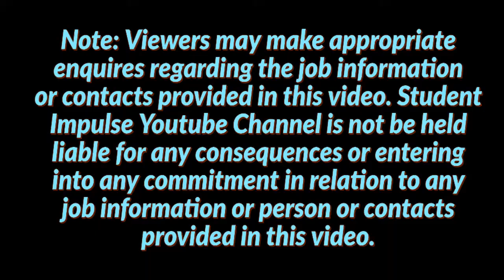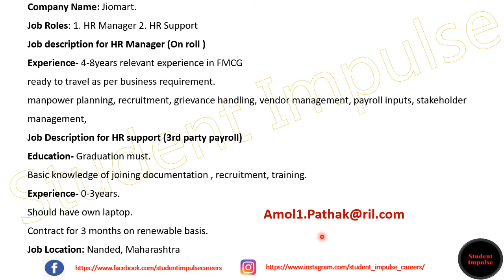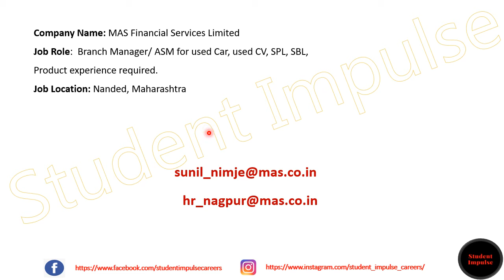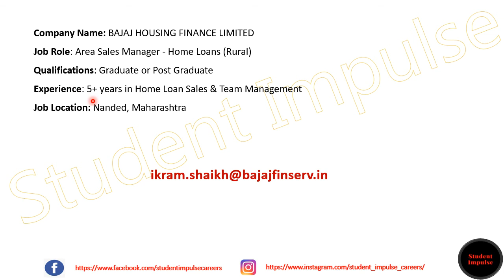nanded jobs | nanded job vacancy | job vacancy in nanded | Maharashtra jobs | Jan Feb 2022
Hi Guys!